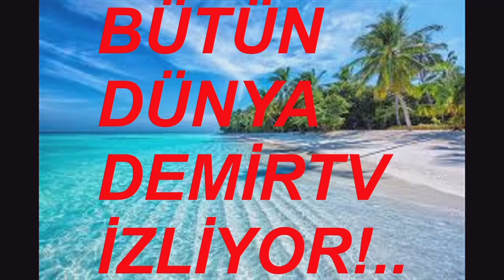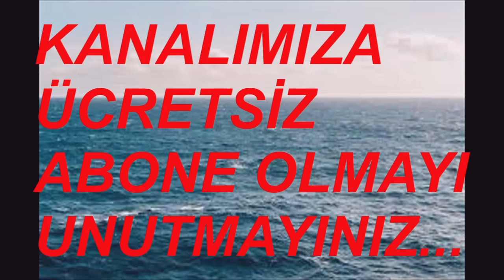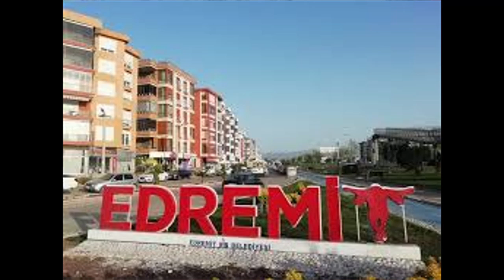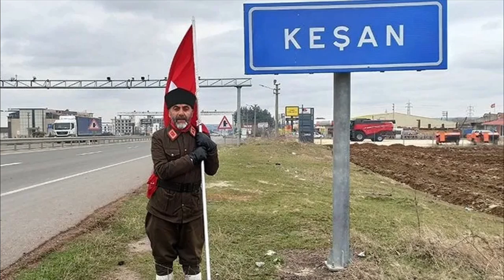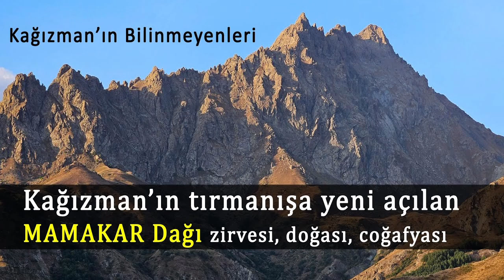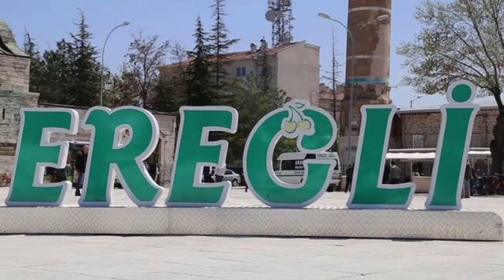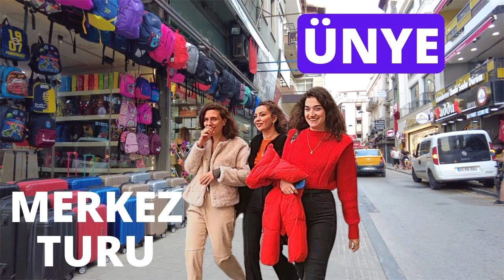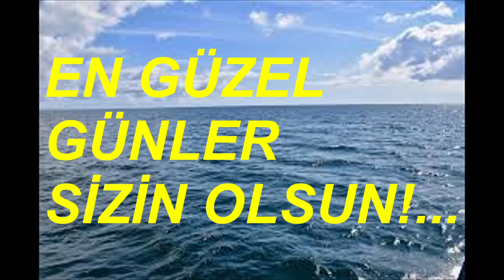EN BÜYÜK İLÇELER (MERKEZ İLÇE HARİÇ) 1 EYLÜL 2024 VİDEO NO: 30250